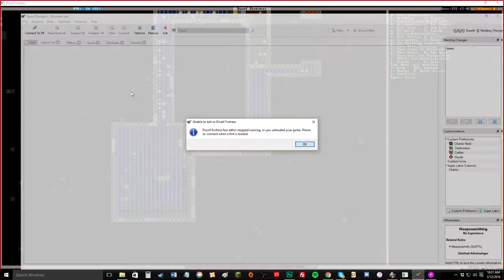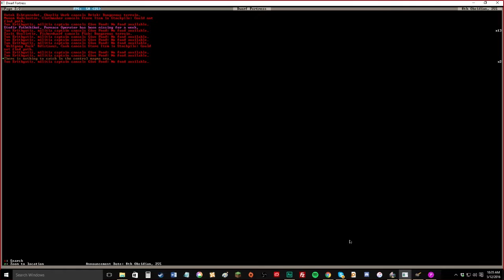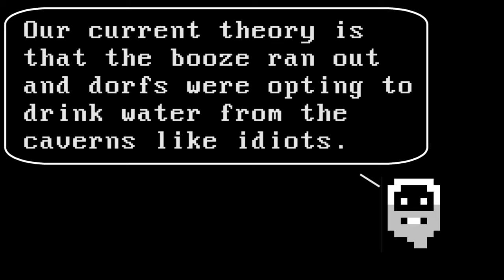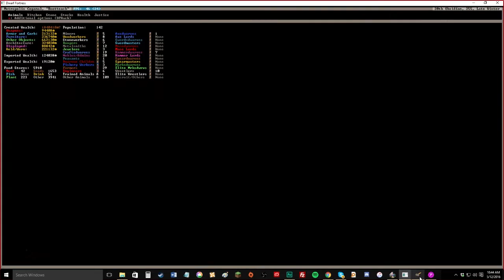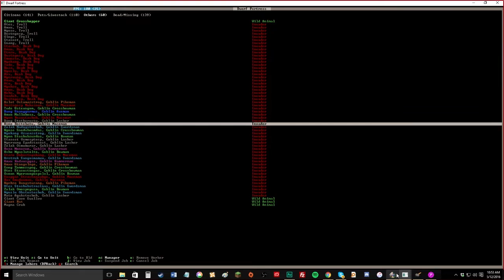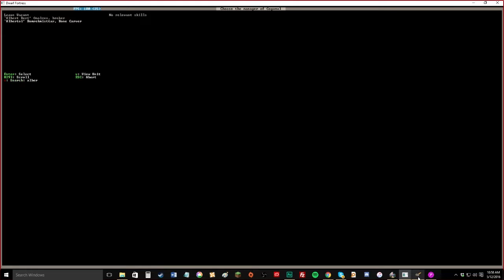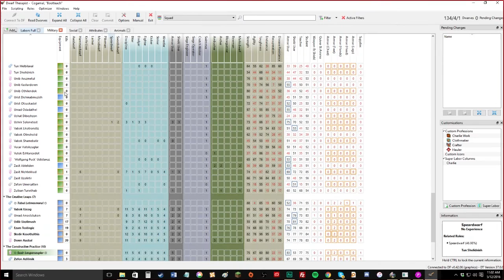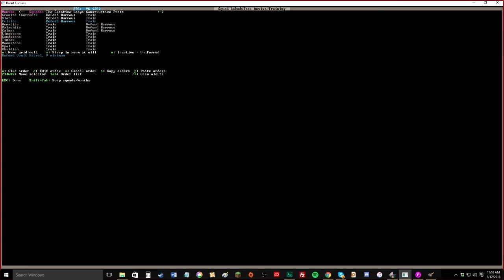Dwarf Fortress Tutorial - Joe Teaches Al Episode 45: A Main Character Dies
Dwarf Fortress Tutorial in which we lose a treasured dwarf.